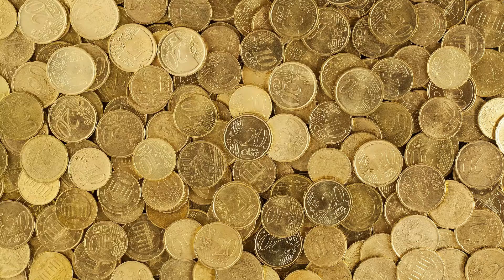Magnetic Phone Holder for Car for Cell Phones and Mini Tablets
Magnetic Car Mount, WixGear Universal Stick On Mount (2 Pack) Dashboard Magnetic Phone Holder for Car for Cell Phones and Mini Tablets with Fast Swift-snap Technology, Magnetic Cell Phone Mount

• COMPLEMENTARY WIXGEAR DESIGNS: The complementary design of the magnetic mount is one that fits into the back of any smartphone. The magnetic mount is has a smooth surface that is perfectly suitable for mounting and holding any smartphone in place. magnetic car mount holder
• POWERFUL MAGNETIC MOUNTS: The reinforced magnetic holder of this mount is what sets it apart from other mounts. This Universal magnetic holder produces an intensive force of attraction that will hold any smartphone. Including Android, Apple, Blackberry and Microsoft devices.
• SWIVELS YOUR DISPLAY: Rotate your smartphone and swivel your display as you please. The base of the mount remains stick on you dashboard of your car and does not move, no matter how much swiveling or rotation you do. This guarantees that your smartphone will always remain in your preferred position.
• WIXGEAR STURDY BASE: The high quality rubber construction of the base of the mount is unique and very functional as well. It guarantees that the base of the mount will solidly hold the magnetic head of the mount, to help keep your smartphone in place, regardless of road vibrations or impacts
• WILL NOT BLOCK THE AIR VENTS: and the windshield of the car. Its 5 times easier to use than any other mounts just stick it on your car and you are good to go.